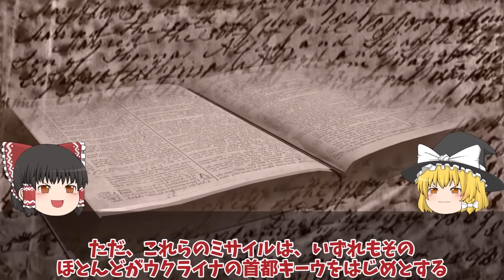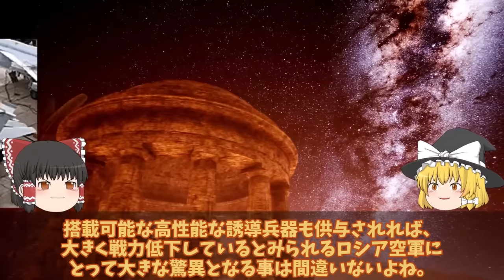【ゆっくり解説・軍事News】クリミア半島露軍飛行場Su30大爆発進行後90機喪失で稼働率低下壊滅的！神風ドローンアタックロ軍恐れる？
引用・転載「出典：海上自衛隊ホームページ」
引用・転載「出典：航空自衛隊ホームページ」
引用・転載「出典：陸上自衛隊ホームページ」